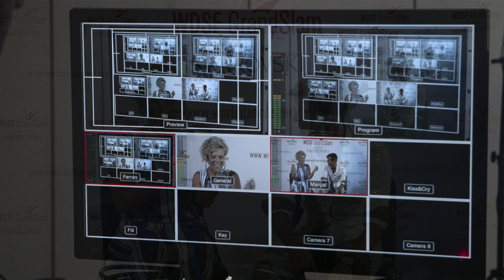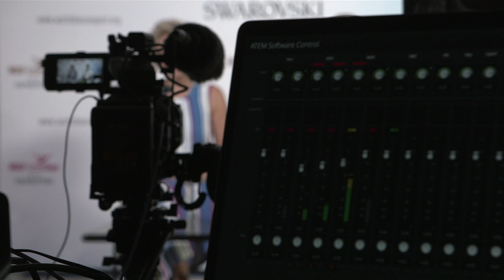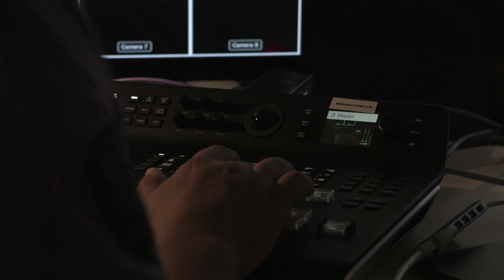ALL EYES ON YOU | 7 August 2018 | DanceSport Total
ALL EYES ON YOU | 7 Agust 2018
World DanceSport Federation

ALL EYES ON YOU | 7 August 2018, the first edition of a daily studio programme with news, views and analysis from the German Open Championships in Stuttgart. New concept in LIVE music: Gerli Padar and DJ Maksy mix it up at the Beethoven Hall.

Chairman and CEO: Wilfried Scheible and Harry Koerner pronounce themselves on tthe 32nd edition of the GOC.